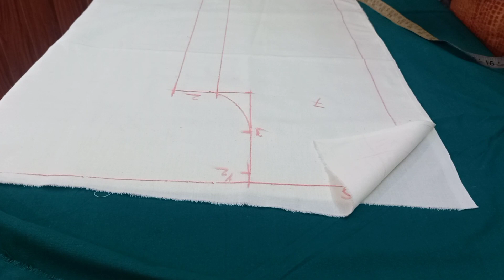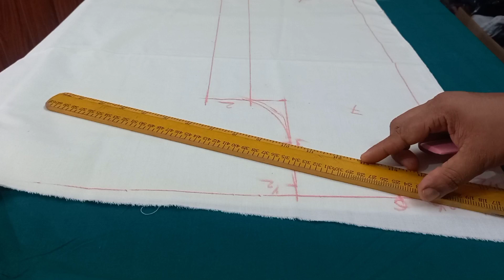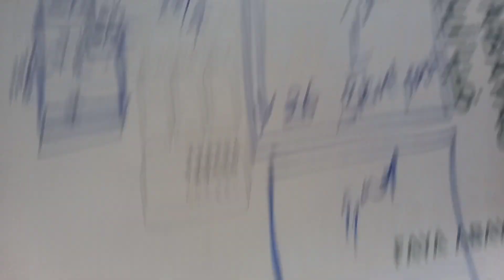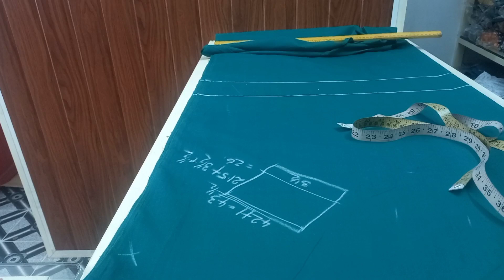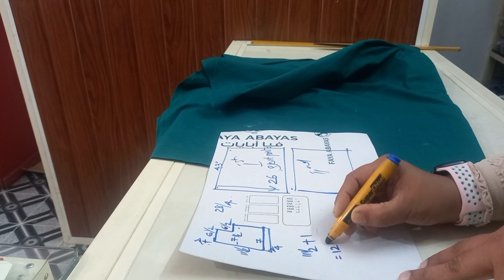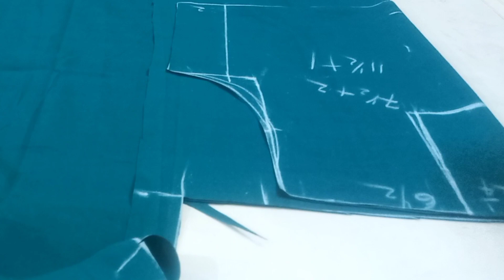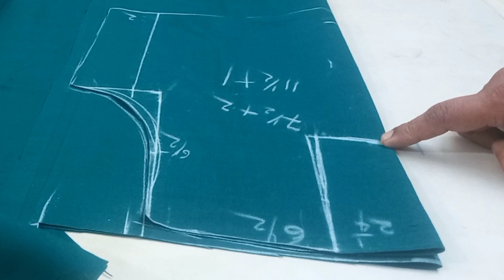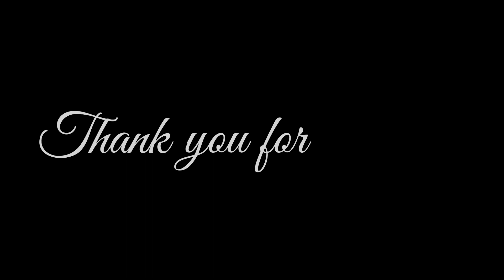Pinafore uniform measurements and cutting|Malayalam|senaz